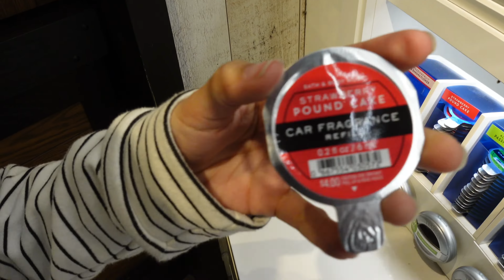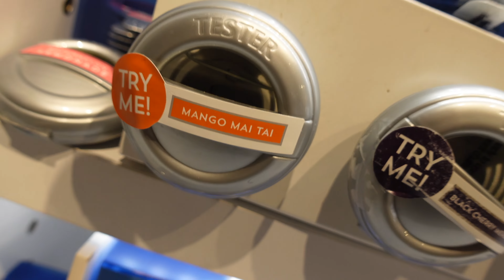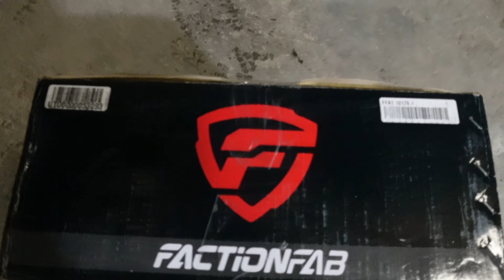Coilover install on the 2013 STi SUPER FAIL...🤦🏻‍♀️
Welcome to my world and views of my life!

Equipment I use:
Canon G7X Mark II
GoPro Hero7
GoPro Mic Adapter
GoPro Housing with Mic adapter slot
SD Card
Lapel Mic

2016 Yamaha R1 Parts:
ASV Clutch Lever
Shogun Frame Sliders
Shogun Rear Spools
Yoshimura Alpha 3/4 Exhaust
RAM Mount